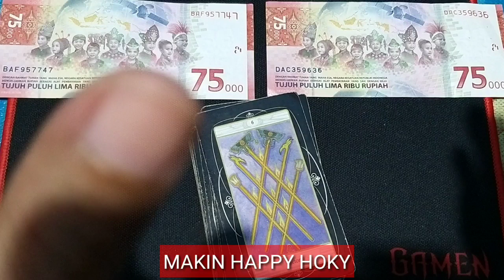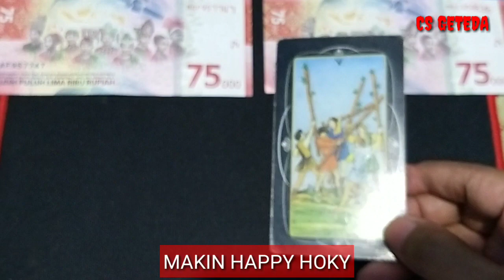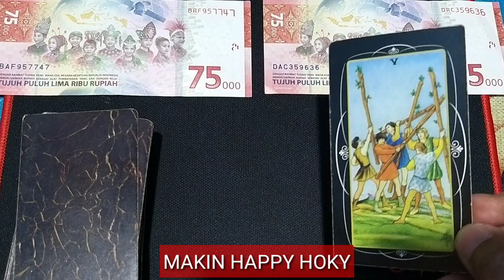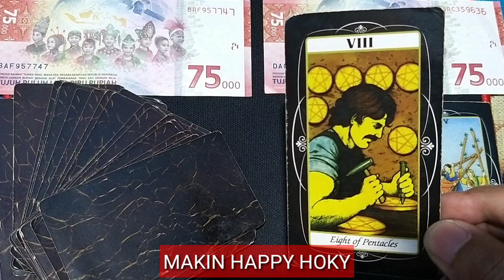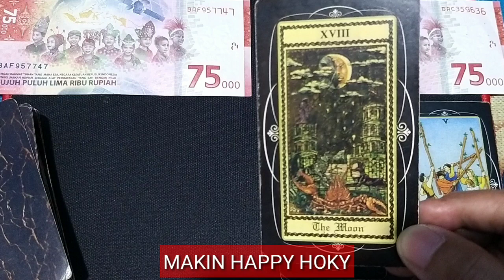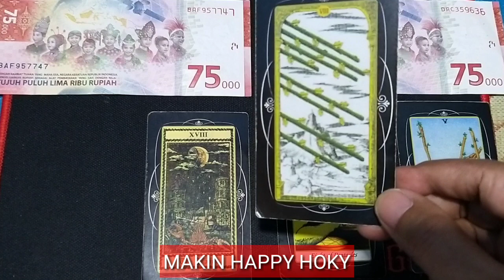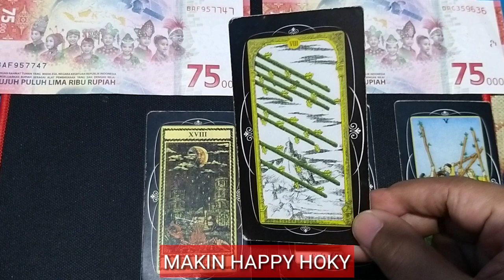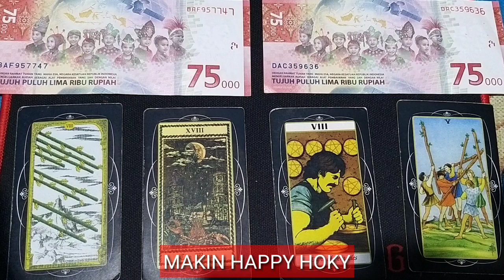ZODIAK BAHAGIA LUNAS HUTANG OKTOBER 2023 I Horeee .... Bebas Hutang Riba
DONASI CRYPTO :
ADA/Cardano : DdzFFzCqrht1Si3emEuQfuHmZ7WsZV5bNECm1s6FdDrnHDTksSZM5k1n2N4ZQq4tVH2ss65rACRV5x3nuoQttyLpyDAwTQpqLHf7Udfj
ETH/Ethereum :
0x6e8099a59f96624c1b964554db520b77b05ffd64